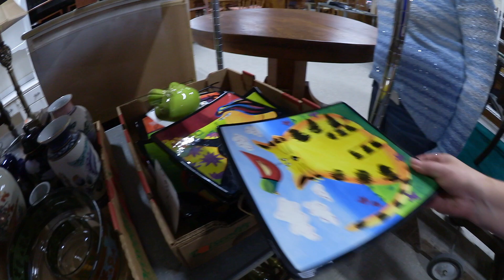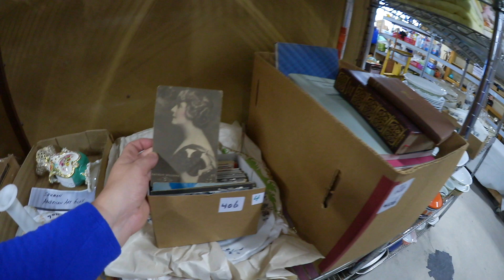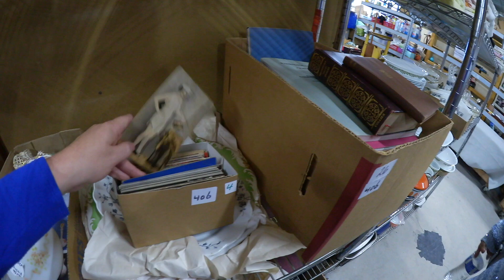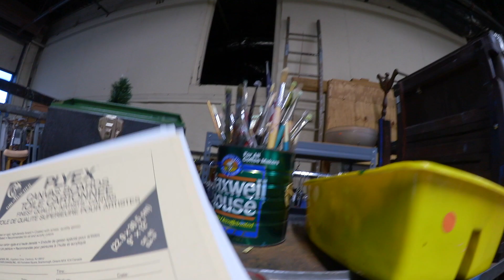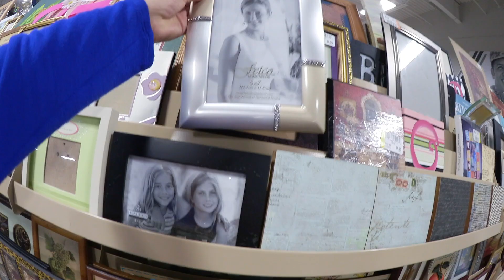Надя не захотела сэкономить денег, почти новая обувь .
НЕУДАЧНЫЙ АУКЦИОН, НАДЯ НЕ ЗАХОТЕЛА СЭКОНОМИТЬ ДЕНЕГ, ПОЧТИ НОВАЯ ОБУВЬ